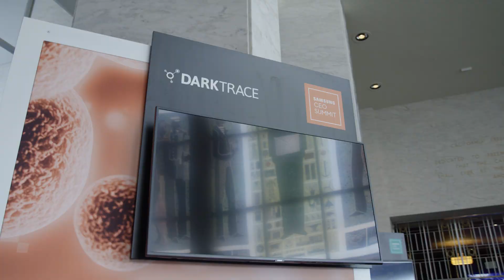Samsung CEO Summit 2018 Event Highlights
Every year, Samsung brings together the tech industry’s leading thinkers, entrepreneurs and investors to discuss the technologies that will have the greatest impact on our lives and our future.

The topic for 2018 was artificial intelligence. In the past few years, we’ve seen incredible advances in AI—and yet the full extent of AI’s effect on our lives has yet to be determined. We will explore AI’s potential for life-changing breakthroughs in health, transportation, and industry—and we’ll identify the steps we must take to ensure this extraordinary technology delivers on its promise.